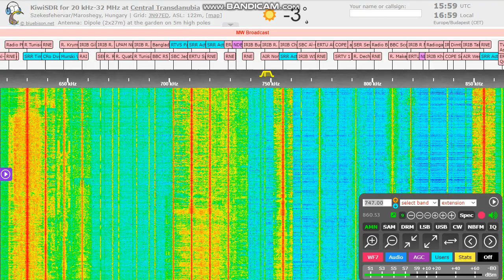UnID English 747 kHz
Not understand a single world, unfortunately. Not India, Not Iran.
Any idea for this?
QTH: Székesfehérvár, Hungary
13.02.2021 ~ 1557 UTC